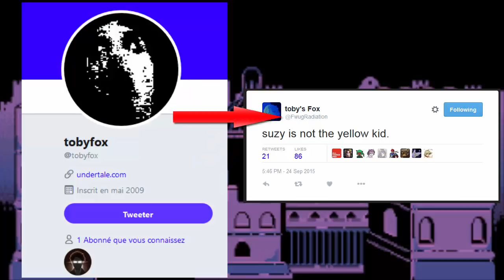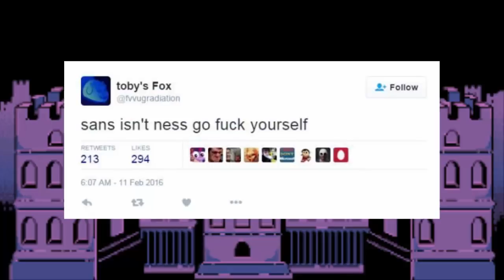LES SECRETS DE UNDERTALE SWITCH - Théorie #19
On reparle d'Undertale ça faisait très longtemps !

Déroule ;)

Musiques :
Professeur Layton 2 - Puzzle theme
Undertale - Mad mew mew
Danganronpa - Box 15